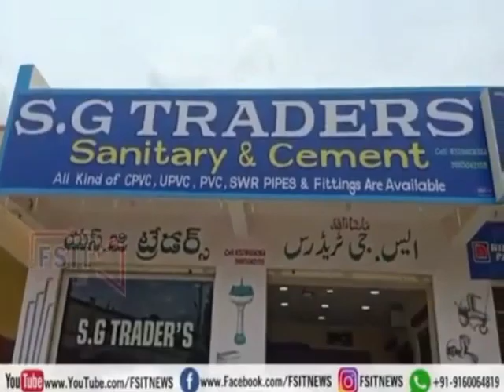3 qawateen pani me bhejanae ka waqiya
3 qawateen pani me bhejanae ka waqiya